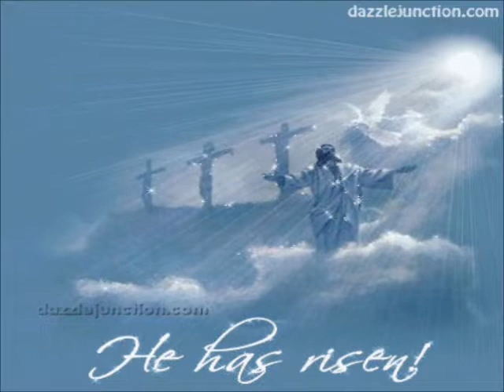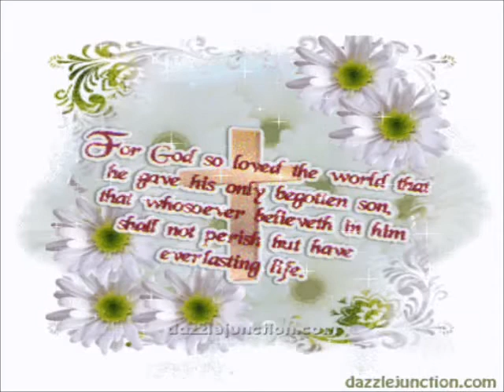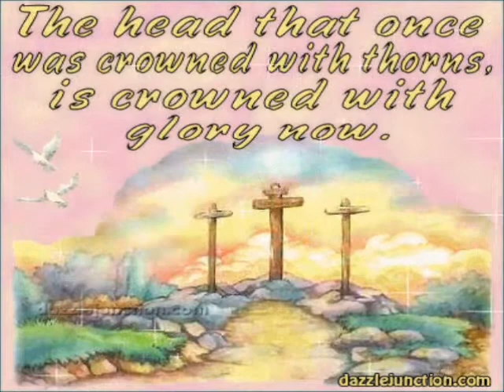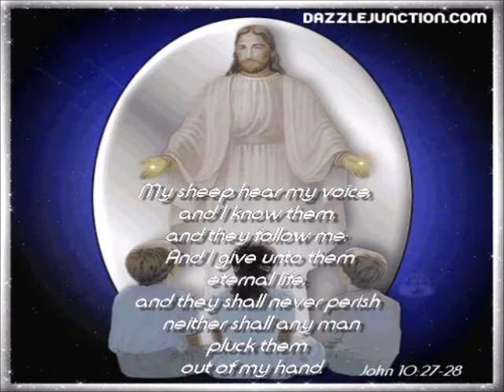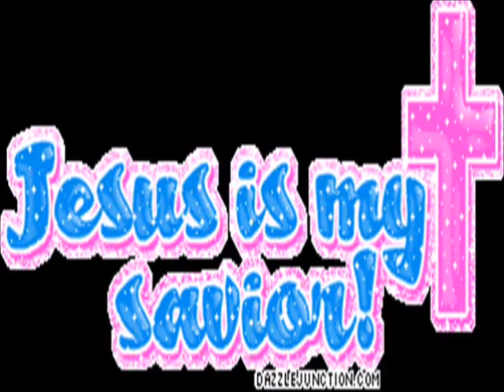Charles Johnson Holy City New Jerusalem